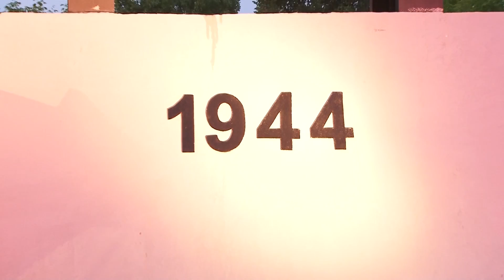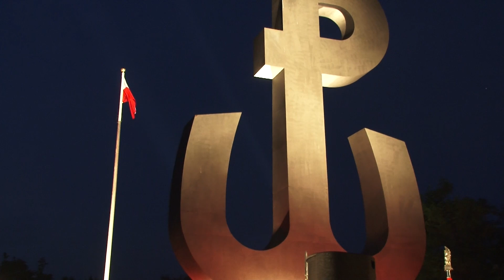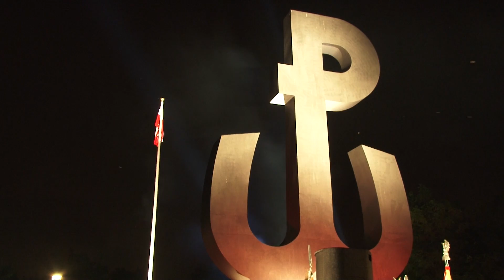Obchody 70 rocznicy wybuchu Powstania Warszawskiego Kopiec P W 01.08.2014r